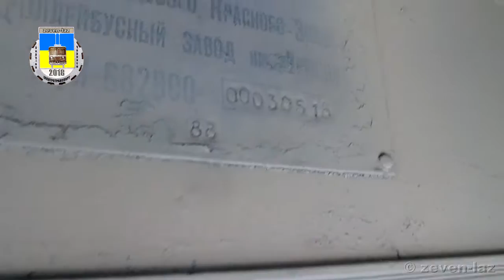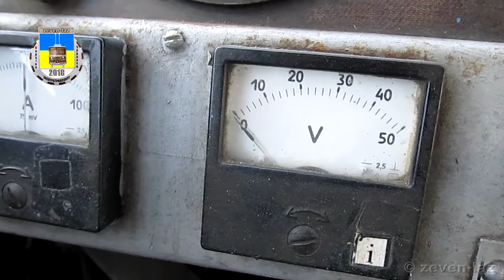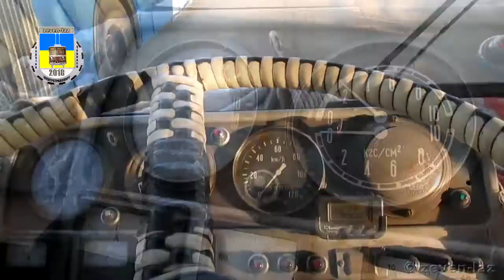Черкаський тролейбус- ЗиУ-682В-012 [В0А] №300 09.06.2018 / Cherkasy trolleybus- ZiU-682V [V0А] №300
Черкаський тролейбус- ЗіУ-682В-012 [В0А] №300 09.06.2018
Побудований у 1988 році, заводський №30518

Черкасский троллейбус- ЗиУ-682В-012 [В0А] №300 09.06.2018
Построенный в 1988 году, заводской №30518

Cherkasy trolleybus- ZiU-682V-012 [V0А] №300 06/09/2018
Built in 1988, factory number 30518